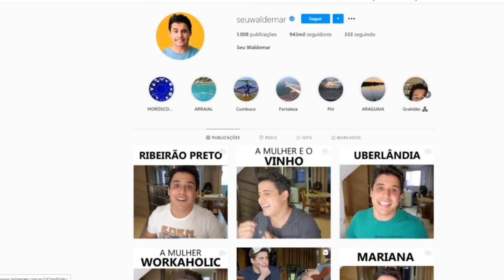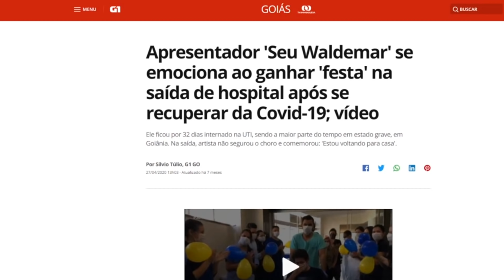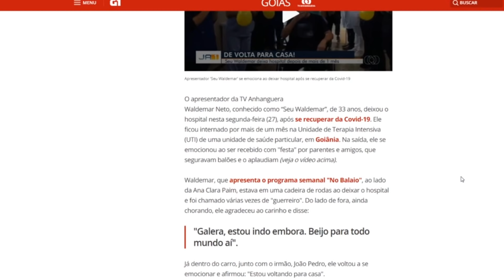Apresentador e Influencer EXPÕE VÍDEO ÍNTIMO de moça!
O youtuber, apresentador e influencer digital, divulgou hoje, dia 07/12, no seu instagram, imagens com conteúdo explícito das partes íntimas de sua namorada. Confira o vídeo
Notícia do G1:
"A TV Anhanguera cancelou, nesta segunda-feira (7), o contrato com Waldemar Neto, mais conhecido como "Seu Waldemar". A medida foi tomada após uma publicação na rede social do artista que mostrava as partes íntimas de uma mulher.

O G1 entrou em contato com a assessoria de Seu Waldemar e aguarda retorno.

Seu Waldemar apresentava o programa “No Balaio” desde maio de 2019. O Grupo Jaime Câmara informou, em nota, que “reprova de forma veemente a publicação”, “deixando claro que tal comportamento injustificável é completamente contrário os princípios éticos do Grupo Jaime Câmara”.